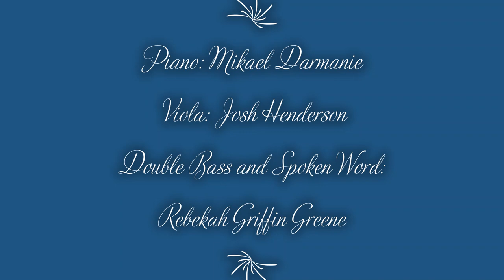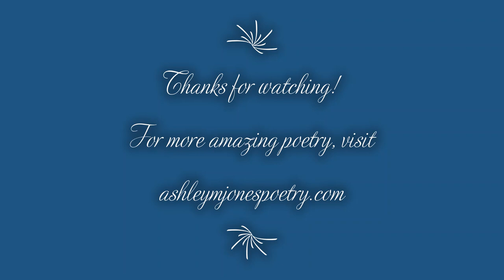Hymn For Harriet's Hands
Written as part of the 2022 Walden School Faculty Commissioning Project, featuring Warp Trio in the world premiere performance, July, 2022.
Viola: Josh Henderson of the Warp Trio
Double Bass and Spoken Word: Rebekah Griffin Greene

Hymn For Harriet’s Hands, by Ashley M. Jones

Praise the palms.
Did they hold your babies’ cheeks
and calm their weeping?                                                                                                           Did they rise
to meet the crater opened in your skull,
did they touch the blood
and feel God pulsing there, loud and looming?
Did they make the shape of prayer, face to face?

Praise the fingers
and their ten-fold nimble army,
their look as you reached toward freedom,
their stop when danger blared ahead,
their quiet as you gripped
the knowing pistol, its warning- if you hold us back—

And praise the skin, its ripple
over the back of each wide knuckle.
Its gentle glisten—
the sweetening of sunrise
making soft your readied fists,
the fight of them a blessing
ever ready to explode.